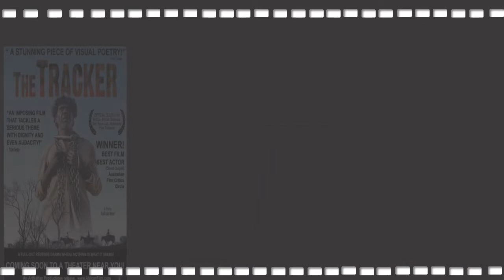David Gulpilil, Iconic Indigenous Australian Actor, Dies at 68: Movies & TV Series List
David Gulpilil, an actor who who lit up the screen in his 1971 debut film “Walkabout” and recently starred in a biographical documentary about his remarkable life, has died
David Gulpilil was born on July 1, 1953 in Maningrida, Arnhem Land, Northern Territory, Australia as David Gulparil Gulpilil. He was an actor and writer, known for Rabbit-Proof Fence (2002), Crocodile Dundee (1986) and Australia (2008). He was married to Miriam Ashley, Robyn Djunginy and Diane Murray. He died on November 29, 2021 in Australia.